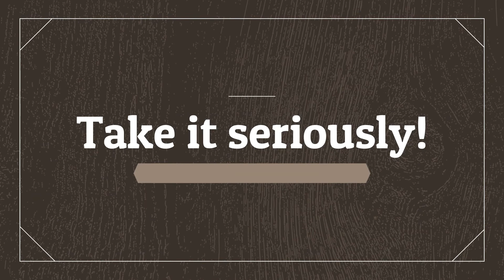No Depression Please Pt 1: Hello Depression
It's a crazy time...make sure you are not getting depressed.